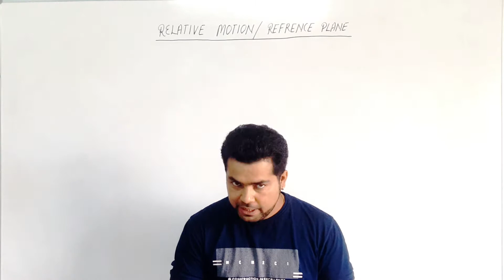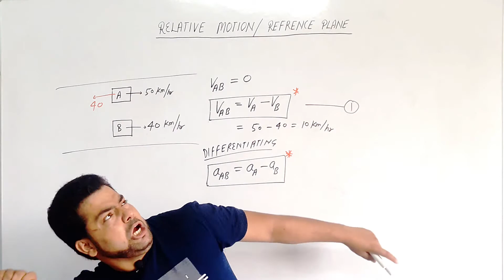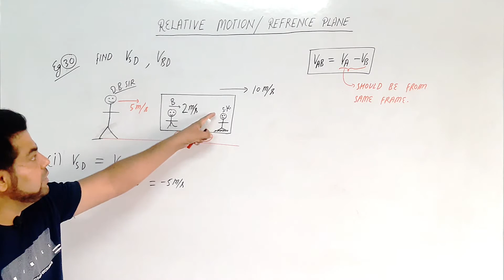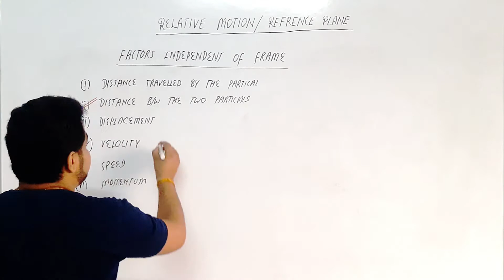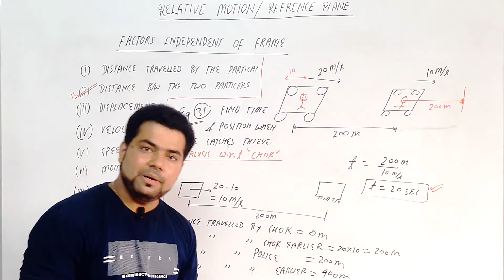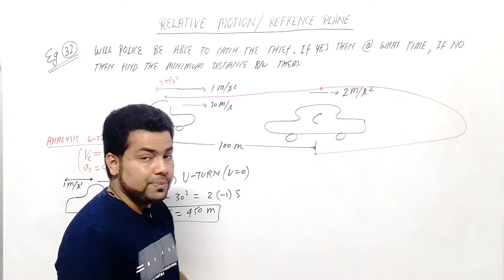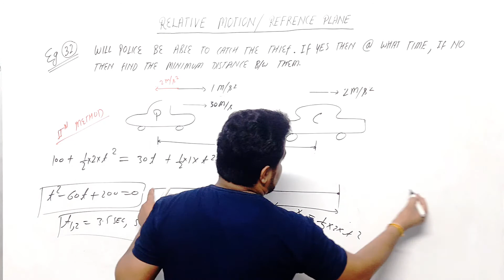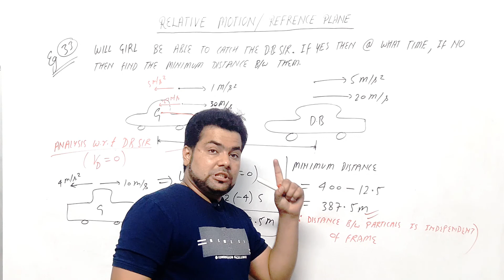Class 11 Chapter 03|| Motion In a Straight Line 12 || Relative Motion/Reference Plane || IIT JEE